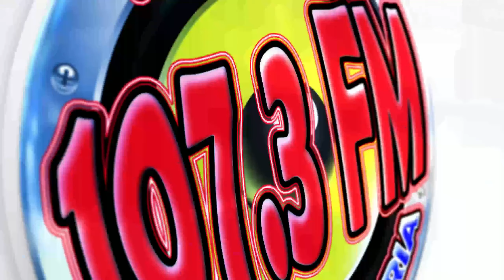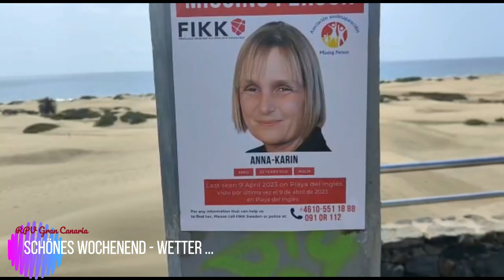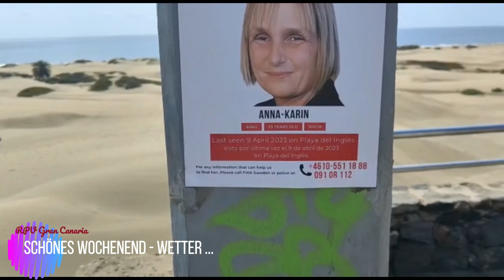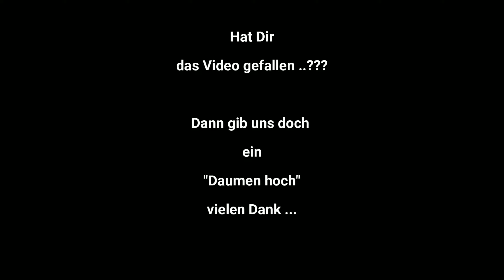Lasst doch endlich die Dünen in Ruhe / BIO - Markt am Leuchtturm .. Bio - Finka ist dabei .. U.V.m.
Schönes Wetter dieses Wochenende ...
Lasst doch endlich die Dünen in Ruhe ...
Schwedin gilt immer noch als vermisst ...
BIO - Markt am Leuchtturm .. Bio - Finka ist dabei ..
U.V.m. ...

Neues in der Jobbörse ...

Du willst Dich hier impfen lassen ...

Danke schön.

Gracias